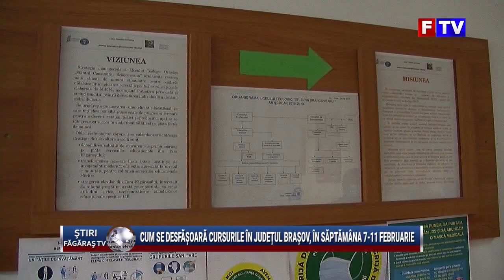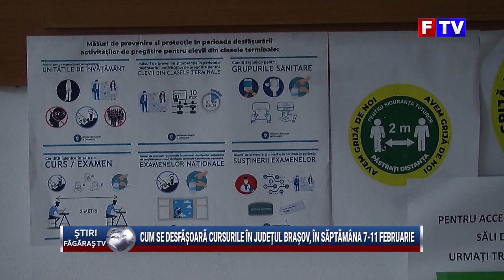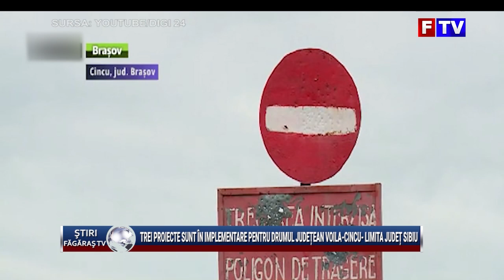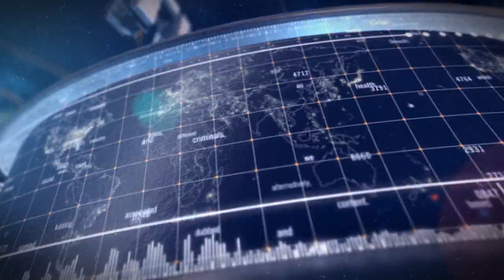Stiri Fagaras TV- 7 februarie 2022